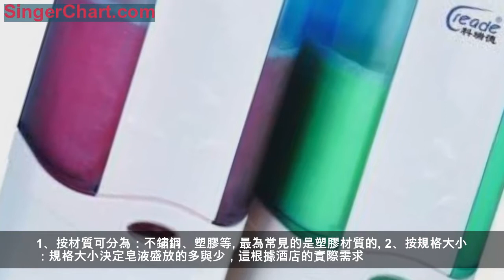家裝過程中水槽皂液器的選擇技巧和使用實用性介紹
水槽皂液器又被稱為水槽給皂器，它是皂液器的一個升華。最先存在的是皂液器，一般固定在台面當初也龍頭、設置的台面下的皂液瓶，用於將皂液瓶內的皂液壓出工人們使用的出液結構，用於驅動出液機構的壓力按鈕等。而水槽皂液器是和水槽設置在一起的，安裝在水槽的水龍頭附近，供人們實用，十分的方便。家裝過程中水槽皂液器的選擇技巧和使用實用性介紹。
水槽皂液器的選擇技巧：
1、按材質可分為：不鏽鋼、塑膠等。最為常見的是塑膠材質的。
2、按規格大小：規格大小決定皂液盛放的多與少，這根據酒店的實際需求。
3、按製作原理分為：自動皂液器、手動皂液器、感應皂液器。皂液器最好選擇自動或感應的，這樣不僅方便客人的使用，也體現酒店服務的高檔次高品質。
4、按照樣式分為： 單頭皂液器、雙頭皂液器、三頭皂液器。單頭皂液器一般適用於小飯館。雙頭和三頭的一般用於酒店的浴室洗手間。
水槽皂液器的實用性：
1、水槽皂液器按照顏色可分為不鏽鋼亮光色、不鏽鋼拉絲色以及不鏽鋼紅色，高檔會所一般選用不鏽鋼紅色;按照功能可以分為有鎖和無鎖兩種水槽皂液器，其中無鎖的適合酒店，如果想防止皂液浪費可選用有鎖的;同時水槽皂液器也可以按照規格大小來進行分類，酒店、家庭等應根據自己的不同需求進行選購。
2、很多的消費者在看到這個產品的時候，最大的一個疑問就是水槽皂液器有用嗎？其實這個產品的設計還是非常的實用的，對於廚房的洗菜盆來說，洗潔精是非常必要的，但是我們在日常洗完的時候，雙手可能會沾滿了油，再去擠洗潔精非常的不方面，而這個產品，用手背一按，就出來了，方便實用。

3、安裝皂液器時，需要檢查水槽是否帶有皂液器孔，否則無法安裝。皂液器主要用於星級酒店、飯店、賓館、公共場所、醫院、機場、家居、製藥、食品、化工、電子、高端寫字樓、大型商場、大型娛樂場所、大型宴會廳、溫泉度假村、幼兒園、學校、銀行、機場候機大廳、家庭等使用，皂液器的種類很多。可分為自動皂液器、手動皂液器、感應皂液器。比如酒店皂液器最好是選擇自動或者感應類型的，這樣更加的方便了客人，也體現出了不同場合的高檔次。